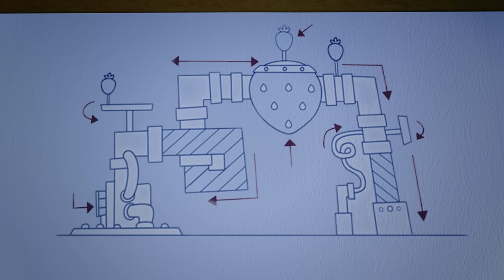Strawberry Shortcake 🍓 The Berry Scary Adventure!!! 🍓 Berry Bitty Adventures 🍓 Cartoons for Kids